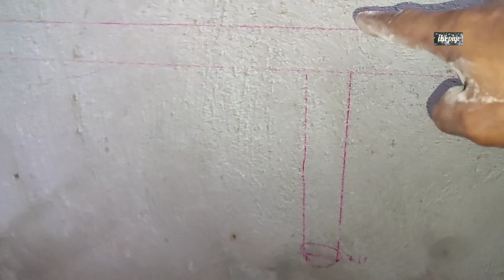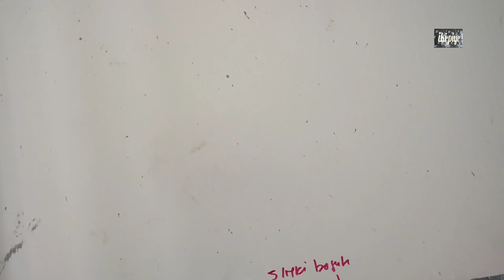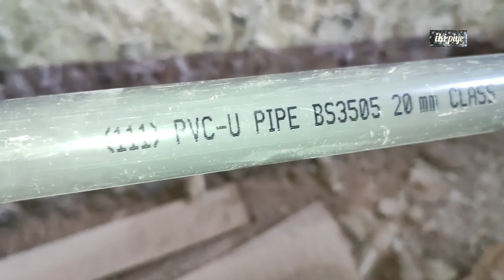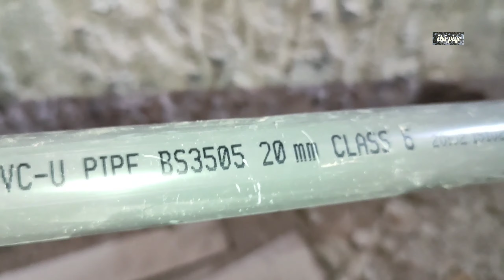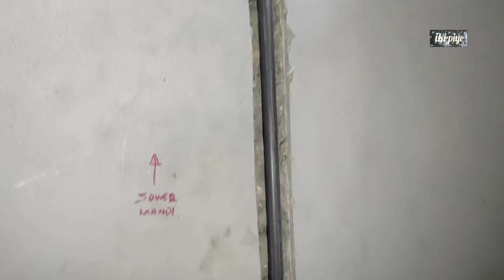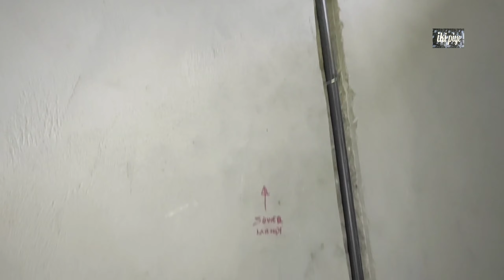cara mudah pasang pipa air PVC kamar mandi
kerja kerja renovasi rumah penambahan bilik mandi + tandas  untuk kamar tidur utama / master room.untuk pipa PVC saluran jalur utama air masuk di sini saya gunakan pipa dengan ukuran diameter 25 mm atau tiga seperempat dan untuk pipa jalur yg  menuju ke poin stop kran air keluar disini untuk ukuran diameter pipa nya adalah 15 mm atau setengah inch.untuk poin poin panel keluar air disini saya buat komplit seperti poin panel air untuk sink cuci tangan ,sprayer cuci bokong,waterheater,tempat wudu,handle shower,head shower dan kolah.untuk jalur saluran luar rumah dari pada meter air pba masuk kedalam ikut jalur dinding tepi pagar rumah di depan teras satu poin panel air pancur ,kemudian terus berjalan masuk kebelakang  masuk ke bilik mandi yg baru kami buat tersebut,kemudian masuk lagi kedapur  untuk saluran sink cuci piring dan air minium,kemudian kita sambungkan ke bilik mandi lama sedia ada ,terus kebelakang satu poin panel air untuk mesin cuci baju dan poin panel air untuk cuci kaki.terimakasih sudah menonton video ini sampai habis semoga bermanfaat .dan jangan lupa jika kalian suka dengan video ini silahkan tekan tombol likke,subscribe,share and komen.